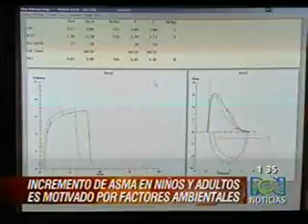Factores Ambientales causan afecciones respiratorias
El aumento en afecciones respiratorias como el asma, en niños y adultos, es motivado por diferentes factores ambientales, afirma Edda Medina, Médica pediatra